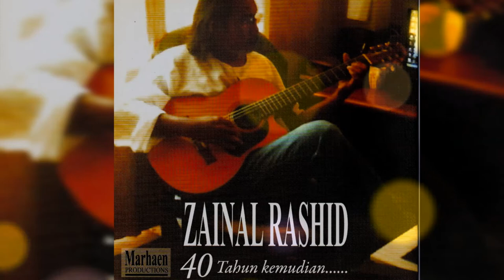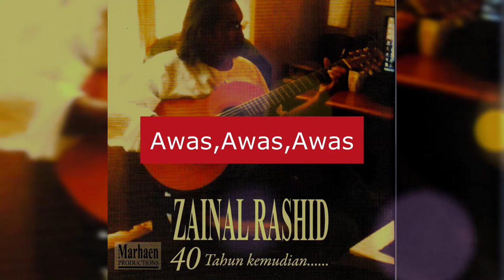AWAS,AWAS,AWAS- ZAINAL RASHID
Channel ini merupakan karier dan perjalanan seni yang telah bermula sejak dari tahun 1970an di Kuala Lumpur. Idea untuk melahirkan lagu-lagu ini banyak terinsipirasi dari genre Folk, Rock, Blues dan Country. Ikon muzik saya adalah Bob Dylan, Eric Clapton, The Beatle dan muzik tahun 60an .

Diharapkan channel ini akan menjadi wadah kepada sumbangan saya kepada dunia muzik khususnya di Malaysia dan eksprementasi saya ini akan dapat di perdengarkan kepada genearasi yang akan datang.